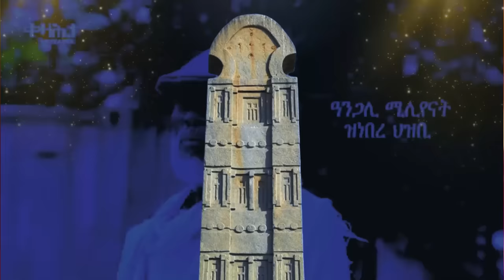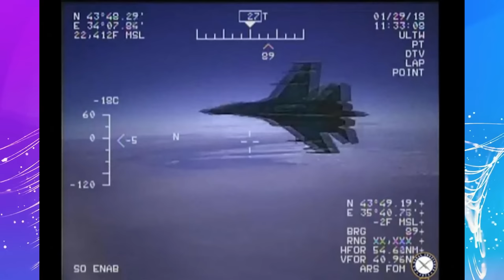Jstudio ~| ኤርትራ "ናይ ከንያ ናዕቢ"። ልዕሊ 100 ፋኖ ተቐቲሎም። ትግራይ "28 ኣምበሳደራት"። ሓያል ምፍጣጥ ትራምፕን ባይደንን።